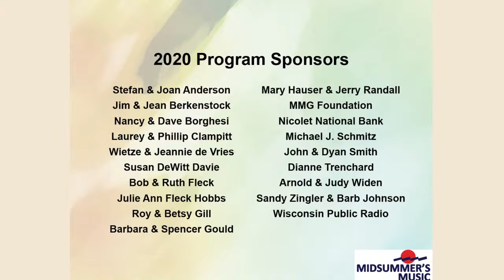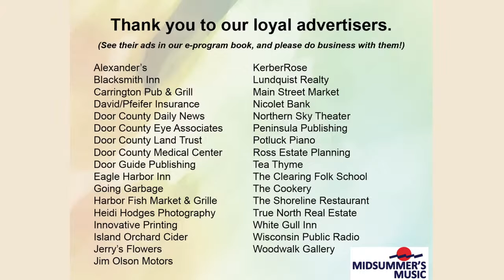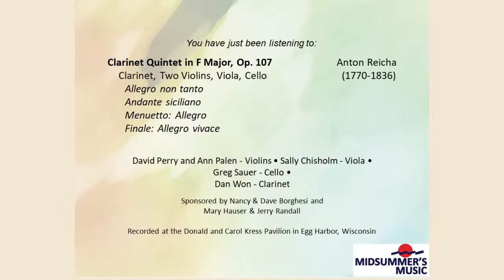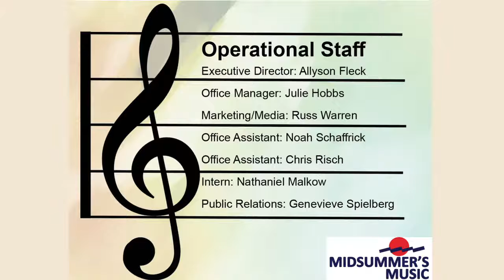Friends of Old Part I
Clarinet Quintet in F Major, Op. 107 - Anton Reicha (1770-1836)
David Perry and Ann Palen - violins, Sally Chisholm - viola, Greg Sauer - cello, Dan Won - clarinet
Hosted by Norman Gilliland from WPR